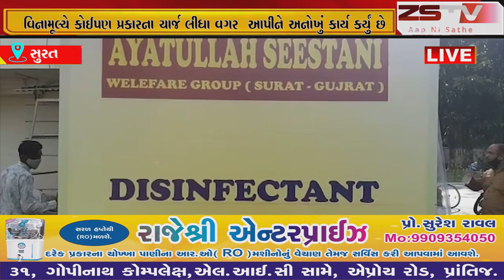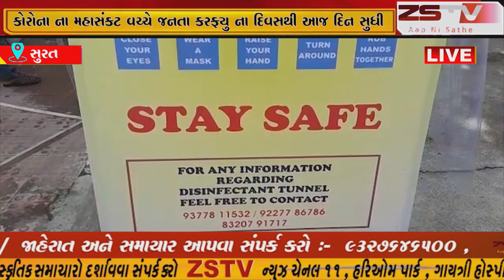કોરોના ના મહાસંકટ વચ્ચે જનતા કરફ્યુ ના દિવસથી આજ દિન સુધી